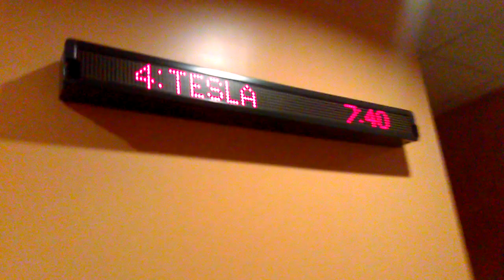Walking to Auditorium 4 to see Tesla at Mariemont Theatre in Mariemont Ohio